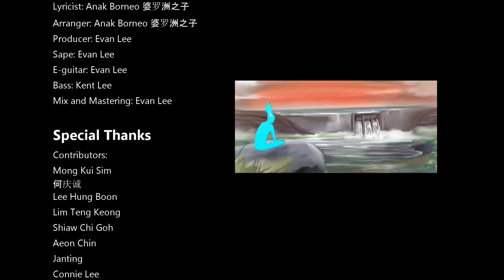Anak Borneo 婆羅洲之子【夢·川 Sea of Silence】feat Kent Lee Animated MV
【夢·川 Sea of Silence】MV終于上綫了！找來古晉動劃師Zackson Chai爲這首歌製作動畫視頻。此外，也有幸能與Kent Lee合作，跳動的貝司爲歌曲帶來新靈魂!

感謝早前有捐錢資助製作這部MV的朋友。謝謝！

Music video of "Sea of ​​Silence" is finally here! Million Thanks to very talented Zackson Chai, an Animator from Kuching for making the story of this song comes to visual. And it's an honor to colab with the amazing Kent Lee for the bass, which really adds new soul to this song!

Thanks to everyone who have donated to fund the production of this MV. Thank you!

【歌曲簡介】
綠意盎然的雨林、蜿蜒穿梭的河川和遠方村落的炊烟，是如此壯麗且和諧的景象。可山間已經建起一堵冰冷的墻，堅不可摧，擋住水流的去向。漸漸的，河水淹沒林地；淹沒了山丘；熄滅了柴房的炭火，而原住民的村落一座又一座地被淹沒。

“我的家曾在小溪邊。清早查看漁籃，看午餐是魚是蝦子。男人啊，到另一座山頭打獵去。我到田裡除草，在田邊種菜，抽抽手捲的烟草。神靈與先祖啊！感謝這一切。”

“夢裡還能看見老家，可一切已然沉沒在水中。就在那兒啊！祖靈啊！該何去何從？”

依然記得，老奶奶喃喃自語道：被水淹沒的老家。【夢·川】這首歌就來老人口訴的往事，真實發生的災難。閉上眼，我將自己想象成山中被圍困的孤島，被囚禁的山靈。唱出這首曲子。
水壩的建設將一整片山林，淹沒成海。無數原住民的聚落因此被淹沒，他們失去賴以爲生的家園和雨林，也失去與祖靈唯一的連接。自然生態，各類飛禽走獸的栖息被硬生生地破壞，隻因爲發展和住在城市的我們的需求。
但願此事，不再重演。

The evergreen forest, the meandering rivers and smoke from distant villages are such a magnificent and harmonious scene. But a dam has been built, indestructible, blocking the flow of water. Gradually, the woodland, hills and villages were flooded.

"My home used to be by a stream. I checked the fish trap early in the morning and man go hunting on the other side of the mountain. I went to the field to weed the grass, grow vegetables by the field, and smoke hand-rolled tobacco.

"I can still see my old house in my dream, but everything is already lays under the water. Spirit of our ancestor! What should we go?"

Still remember, the old grandma muttered to herself: Villages flooded by water. The idea of "Sea of Silence" comes from true story, real disaster. Closing my eyes, I imagined myself as a besieged island in the dam, a imprisoned Spirit who are singing this song.

The construction of the dam will submerge huge patch of forest into nothing. As a result, countless native settlements were flooded. They lost their homes and land, and lost their only connection with the ancestor. The habitats of animals have been forcibly destroyed.

Wish this will never happen again.

歌詞：
河兒彎彎暢流過暢流過記憶
暢流過昨夜的夢裡
綠綠河岸存在過存在過這裡
只存在只存在夢裡
冰冷的牆堵住了堵住了圍困了山靈
堵住了堵住了夢境的推進
孤冷的岸圍住了圍住了山河在哪裡？
我的家在哪裡？在夢的海底
匆匆就逝去

【夢·川】
詞 Lyricist：Anak Borneo 婆羅洲之子
曲 Composer：Anak Borneo 婆羅洲之子
編曲 Arranger：Anak Borneo 婆羅洲之子
製作 Producer： Evan Lee
沙貝 Sape:：Anak Borneo 婆羅洲之子
吉他 Guitar：Evan Lee
貝司 Bass：Kent Lee
混音&母帶處理 Mixing & Mastering：Evan Lee